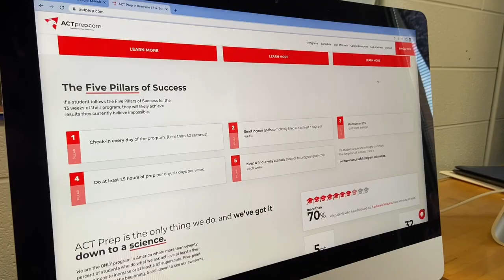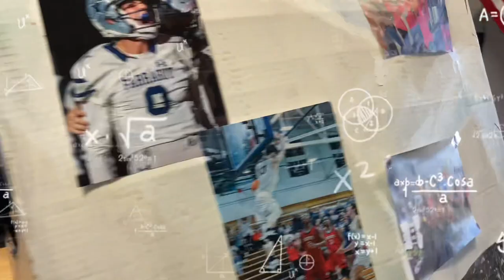ACTPrep Submission- Farragut High School